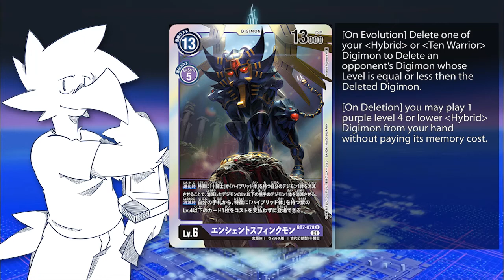Digimon Card Game - Hybrid Report (Black and Purple) [TCG Struggle]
Today I look at some of the new Hybrid support from BT7.